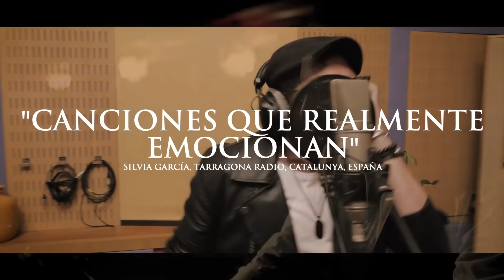Qué piensan algunos medios sobre M.A.P.A., el álbum de Cristian Larrosa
Conoce las opiniones de algunos periodistas especializados sobre el álbum "M.A.P.A.: Los Mejores Amantes, Los Peores Amigos" de Cristian Larrosa.